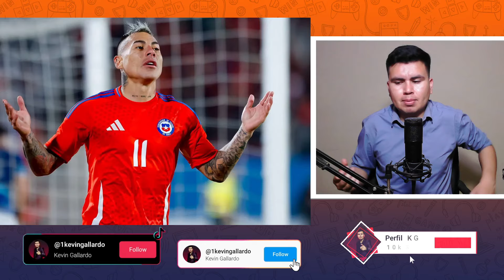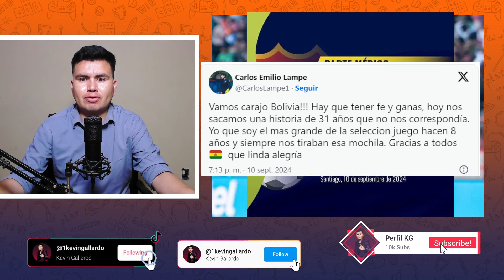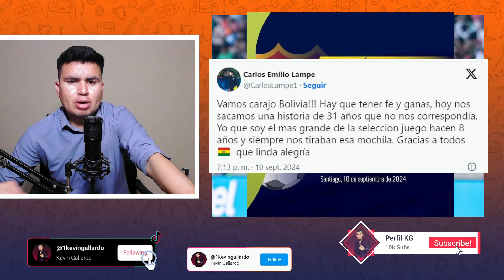La ALEGRÍA se mezcla con la TRISTEZA: Lampe sufre ruptura TOTAL del Tendón de AQUILES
La selección boliviana logró una histórica victoria en Chile, pero la alegría se vio empañada por la grave lesión de su arquero Carlos Lampe, quien sufrió una rotura del tendón de Aquiles. A pesar del duro golpe, Bolivia se impuso por 2-1 y celebró un triunfo que llevaba esperando 31 años. Conoce todos los detalles de esta noticia que conmociona al fútbol boliviano.